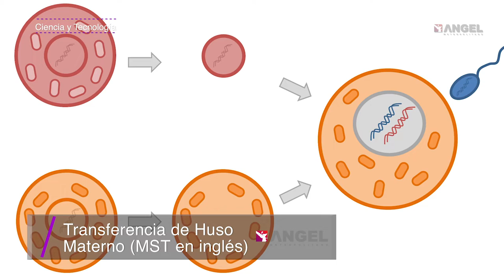Las Breves del Ángel 16.04.2019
Más vale tarde…
Transporte público integrado
Nuestra señora de Paris
¿De quién es el bebé?